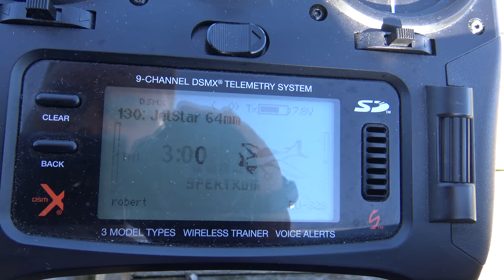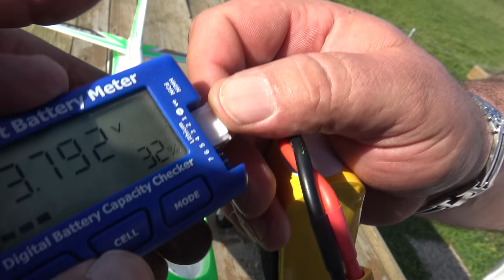Jetstar 64mm 11-Blade 4S EDF Jet 800mm (31.5") PnF HobbyKing Maiden flight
The H-King Jetstar EDF Jet takes you to the next level of performance. The 11-Blade 64mm EDF will give you the power to burn as well as that realistic jet sound. As it is only 940mm long it will be easy to transport to the nearest flying field.

Specs:
Wingspan: 800mm (31.5”)
Length: 940mm
Flying weight: 900-1000g
Thrust rate: 1:1.2
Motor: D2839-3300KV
EDF: 64mm (11-blades)
ESC: 60A Brushless
Servo: 9g plastic gear x 4pcs + (elevator) 9g metal gear x 1pc
Flight time: about 5 mins

Requires:
1 x R/C Radio System (T/RX)
1 x 2200mAh 4S Lipo battery